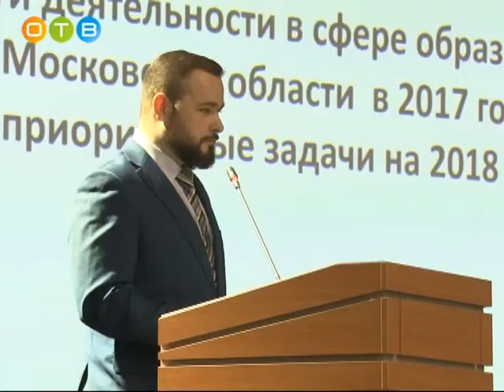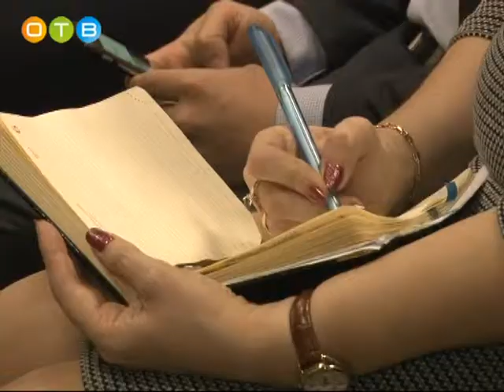Коллегия областного Министерства образования в Лесногородской школе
Педагоги подвели итоги деятельности в 2017-м году и определили главные задачи на ближайшее будущее. Главными, по общему мнению, сегодня являются вопросы безопасности в самом широком понимании этого слова.